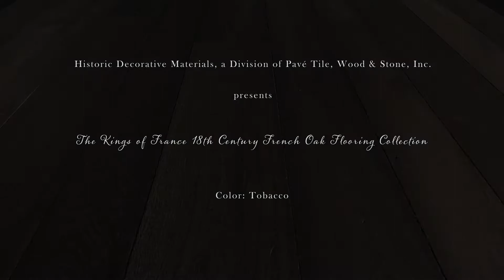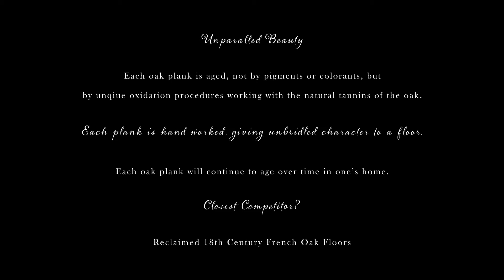Kings of France 18th Century French Oak Floors in Tobacco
Historic Decorative Materials, a Division of Pavé Tile, Wood & Stone, Inc. presents the warmth of a brown wood floor that is unparalleled in beauty. Called Tobacco, the variations of dark and light browns with undertones of deep cherry define what a mahogany wood floor is. The artisan technique of aging each oak plank by hand will reveal unprecedented authenticity only compared to actual reclaimed wood flooring. For specs, pricing and to order - go